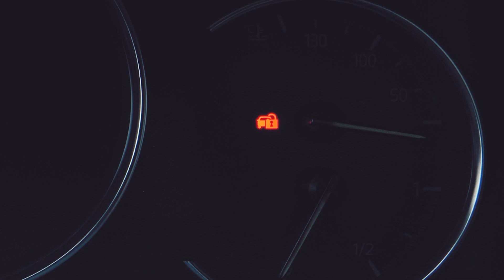"АВТО24": "Первый взгляд"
"АВТО24" представляет: "Первый взгляд"
Смотрите по понедельникам в 22:00